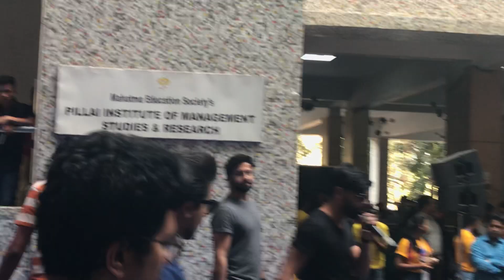Pushkar Jog At Pillai || Alegria 2k19